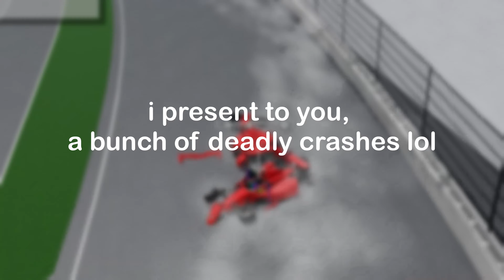A Small Ro-racing Crash Compilation #1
i dont really know what to put here anymore.

most likely gonna be a part 2 btw !!!